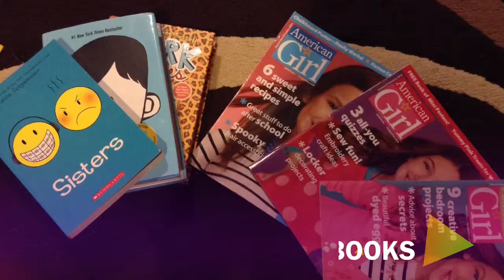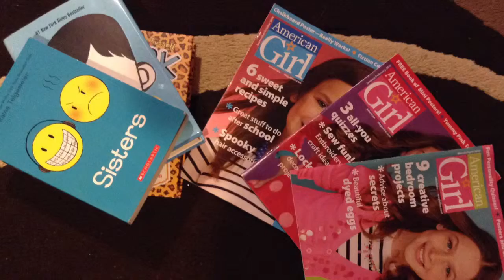My Top 3 Books & Magz || Carly's Corner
Hey youtubers! Hope you a great day today relaxing, waiting for videos to upload😂 Here's a video for my Top 3 Books and Magz! Love you guys!
                                Carly✌️